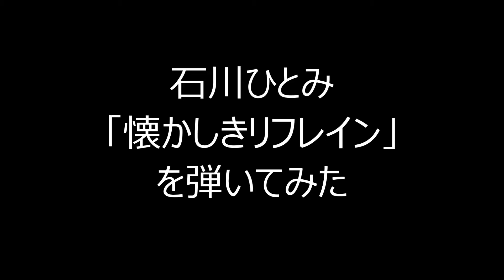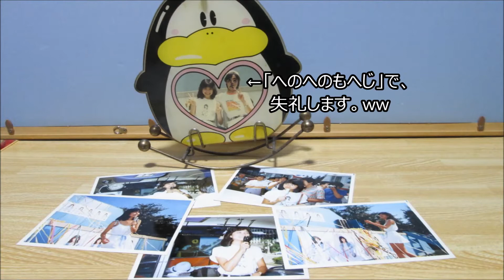石川ひとみ「懐かしきリフレイン」を弾いてみた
この曲にも、歌詞に「ラジオ」「リクエスト」って言葉が
出てくるなぁ。